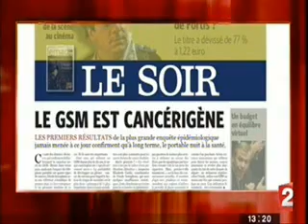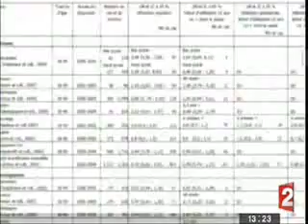Les dangers de l'utilisation du téléphone portable